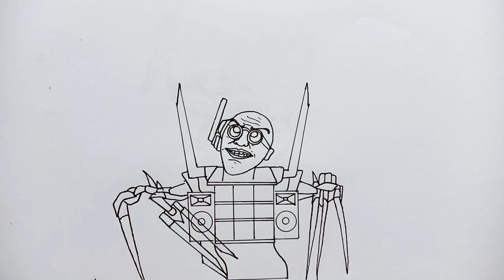How To Draw Titan Speakerman vs Scientist Toilet | Skibidi Toilet drawing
In this video you will learn how to draw Titan Speakerman Vs Scientist Toilet | Skibidi Toilet